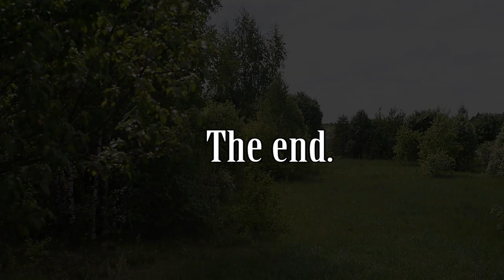Black grouse lekking in Russia (Тетеревиный ток)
Короткая видеозарисовка  о тетеревином токе. Мне довелось много раз побывать на разных токах, но тетеревиный ток - один из самых зрелищных и захватывающих представлений из многих, которые можно наблюдать весной. Желаю, чтобы каждый, кто не равнодушен к природе нашей страны хоть раз бы побывал на нем.